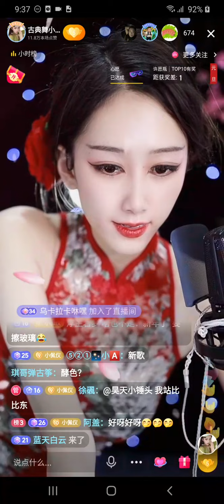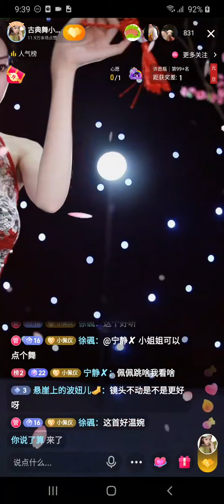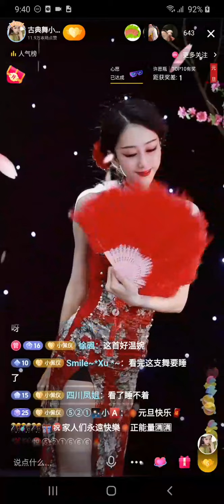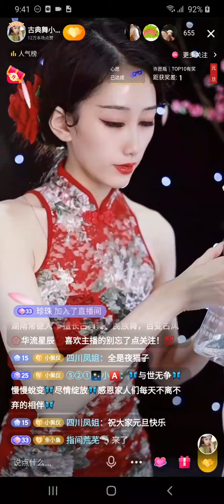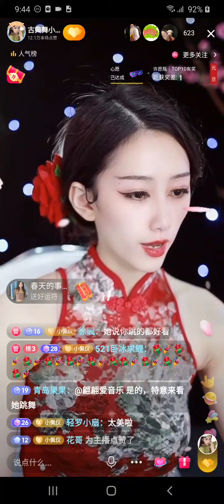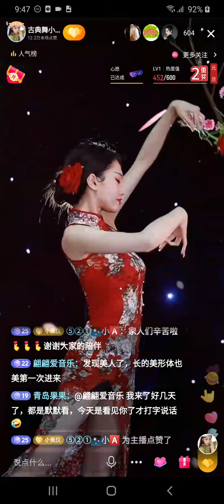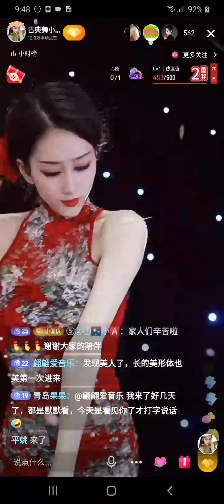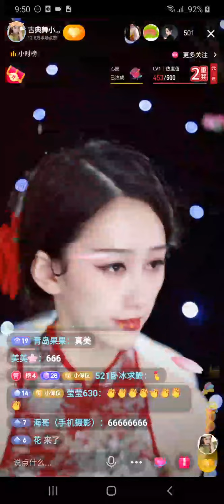美女 古典舞小佩仪 直播 20211231 P